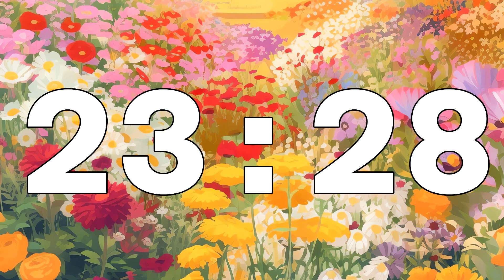Painted Flowers Countdown Timer [ 25:00 ]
Join us for this 25 minutes countdown timer video, featuring a serene and beautiful background of delicately painted flowers. Perfect for keeping track of time during your workouts, meditation sessions, or simply to create a calming atmosphere in your space. Enjoy the gentle ticking of the clock as the time passes, accompanied by the soft visual of blooming flowers. This video is sure to add a touch of tranquility and beauty to your day.